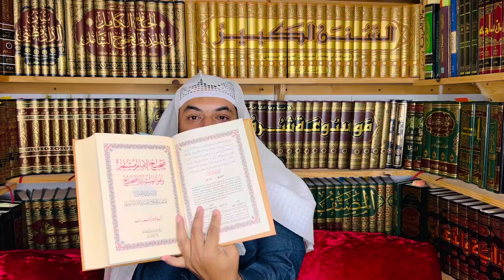MUST WATCH Most Accurate Prints of Bukhari & Muslim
Unboxing Most Accurate Prints of Sahih al-Bukhari & Sahih Muslim with Shaykh Uthman ibn Farooq